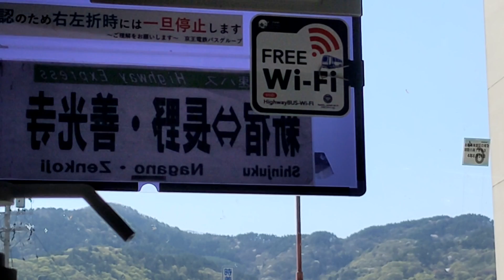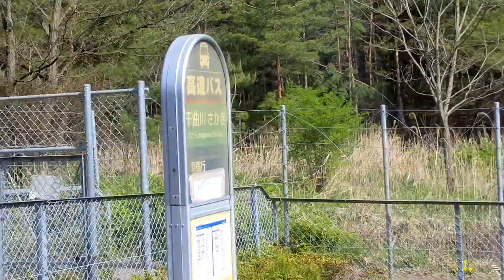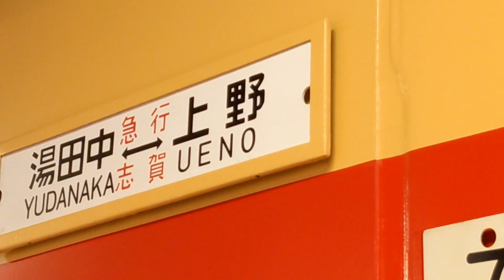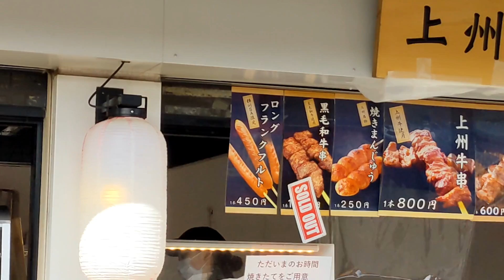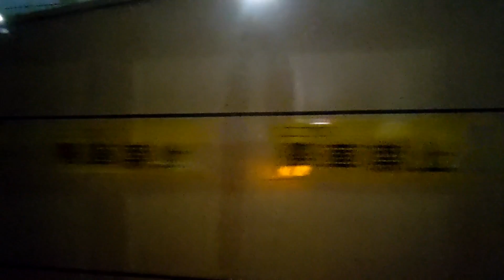【安くて便利で快適】たった3700円で乗れる！長野から新宿へ高速バスで行ってみた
こんなにコスパが良くて、経営は大丈夫かと心配になります

2022年4月25日